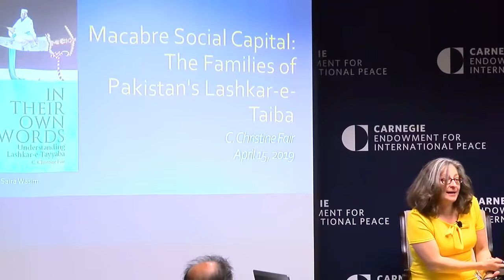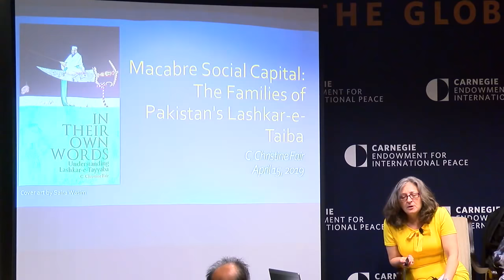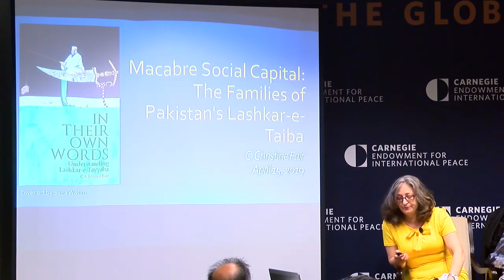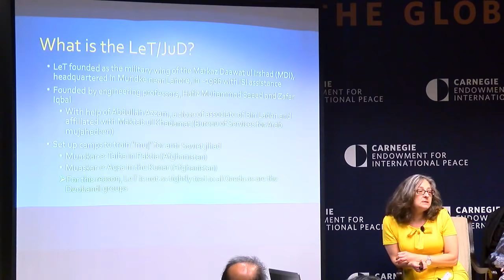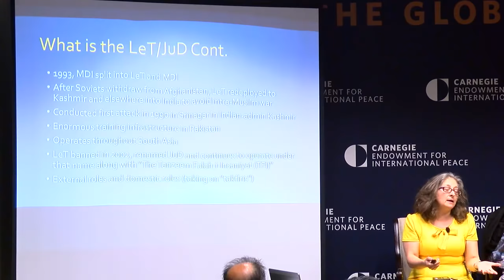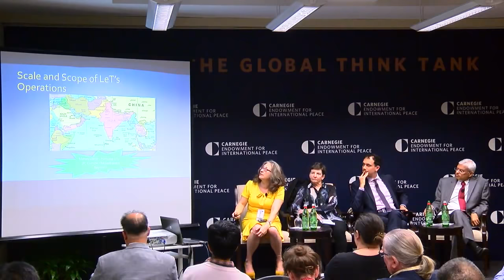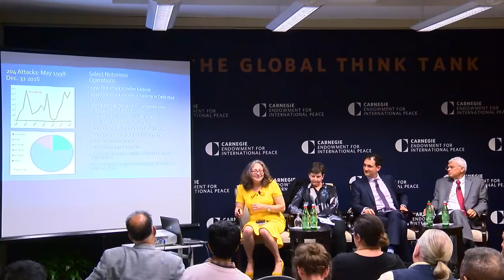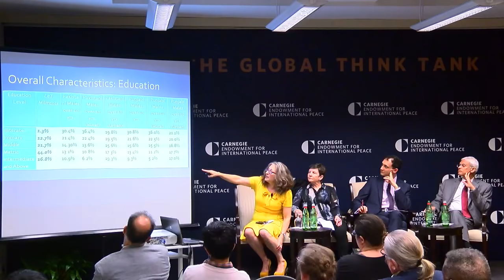Inside the Mind of Lashkar-e-Tayyaba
This past November marked the tenth anniversary of the terrorist attack in Mumbai that killed more than 160 people, perpetrated by a Pakistan-based jihadist terrorist group called Lashkar-e-Tayyaba.